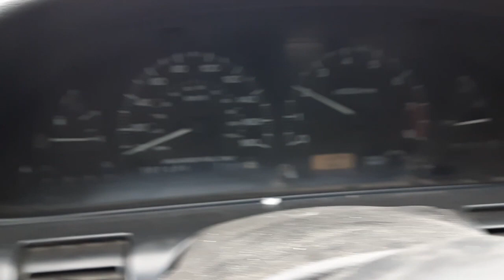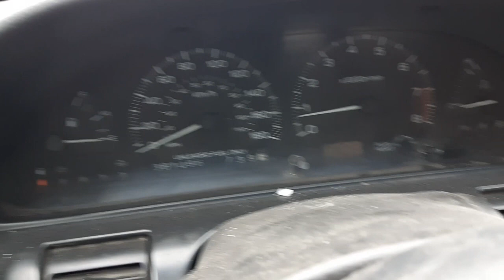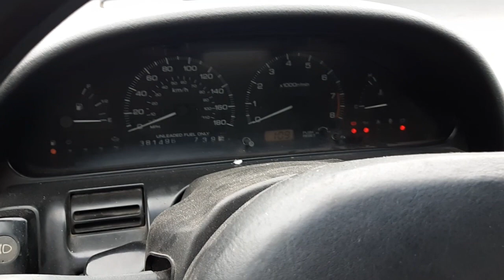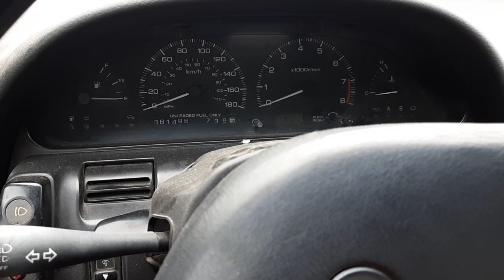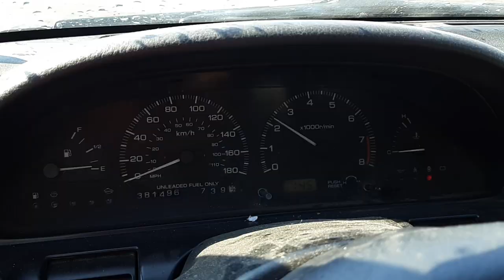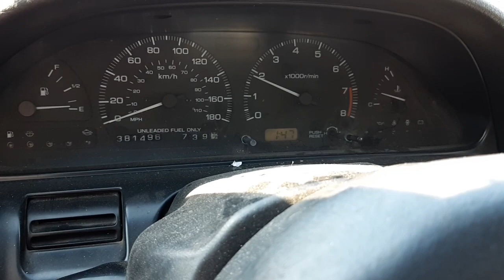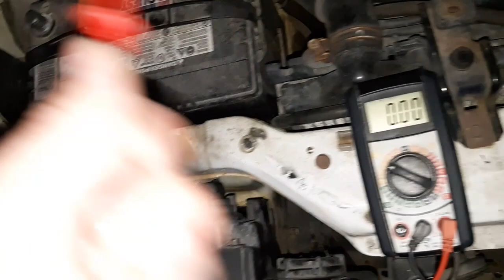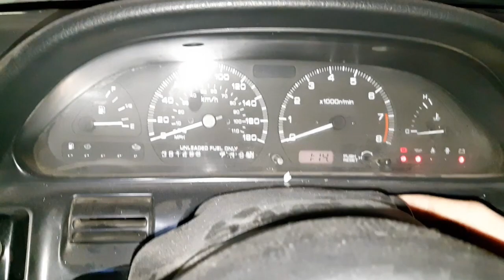Dernière neige - update Silvia (vid256)